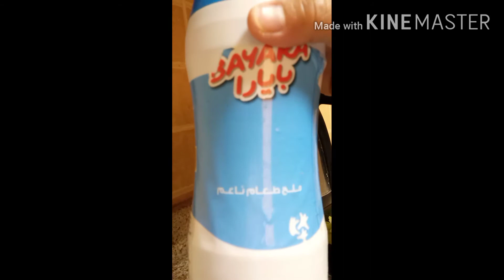Making simple vegetable Salad